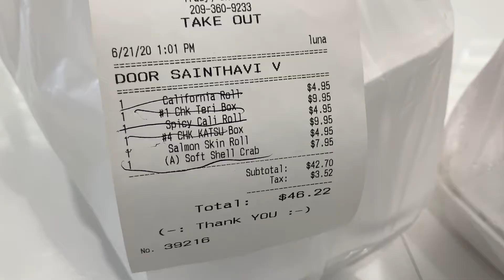USA Tamil Vlog Sushi - Tempura - Bento Box | Japanese Cuisine Father's day Weekend Vlog in Tamil #9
In this video, you will see Father's day weekend vlog routine. We ordered Sushi for lunch via Door Dash service.  Sushi Rolls, Tempura, katsu, Fried chicken, Teriyaki chicken, wasabi, Miso Soup & Salad

USA Tamil Vlog #8 Healthy Oils for cooking in Tamil | Its benefits | சமையல் எண்ணெய் | Vlog in Tamil